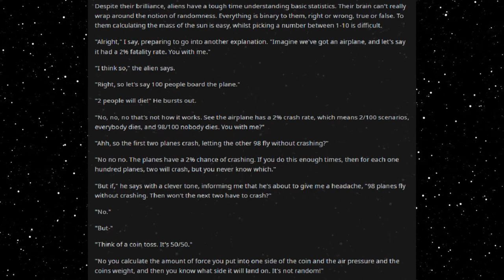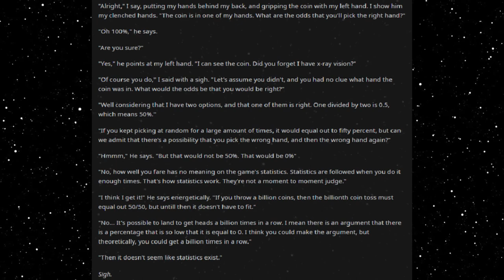Best HFY Reddit Stories: Human Statistics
A frustrating explaination!

An original story written, and granted permission to narrate by u/Verified_Hunter

Current Patreons:
Roger Dial
J. Howard
Samuel king
Nathan Riek
Mezec
Nikolous Rice
Jeffery Needham
Dwavenminer
Daddy Jesus
Green Blaster07
Warutteri
Nick Hatley
John Etgar
Luis Medina
Adam Drawdy
James Erb
Evan Summers
pedro batista cepeda
Daniel Gartin
Jeromy Carmickle
Jeffrey hedlund
RUBEN
Tanner Ryan Jollet
Dan Chadwick
Dionysus
Jason Pearson
Wolflet
John J Riggan
Joel Nikula
Daq Britton
Erick Jaquez
Elitedrone
Weston Simmons
Mario Colon
Stephen Dower
Jonas GrundstrÃ¶m
Joey Bates
Brennan Robertson
michael lee
laurine manigat
Elim Tevir
Alexander Michael Fraser
Micky
Thee_ Number_Six
Raymond Demara
Christopher Heredia
Maze Zy
David Arva
Logan Herron
John Weaver
Malovich
Silvan Fricker
Mr. Karlsson
Manuel Garcia Soto
Jonathon Chasteler
KazuniTheAvali
Cloodden
genomephilanthropist
boone stover
Dustin Tijerina
Thobias Ã¥man
Nicholas Johnson
C Fern
TheBadassForunnerElite
oliver Pettersson
John Arians
eistee9683 .
SCP-49730
Jeff Kaiser
Alex Corl
Jess Hobart
Purple Magi
Matthew
william
Mr. NoNameA2601
Vengrov
Andre Tolmich
Dexxuleed
Ross Warden
Jason
Blighty
saber154
Cameron
Felipe Agudelo
juan ruvalcaba
Davin Smith
chaoticPopo
Possibly Here For Plot
Sapient_table
Vanopolis
Trey Hull
MÄ«onikoi
chzoe warford
Andrid9
daniel john gerhart
Mr.Monical
Kimball Boyd
but span
Shaun Jacobs
Enterprise
Tradainian
Quakes
Peter Crane
daniel mayo
Adrian IwaÅ„ski
Joshua brown
Dopamine Coma
Carl
Rusty Shackleford
Logan Jacobsen
Tech Priest Toaster
Thirteenth Angel
James Gregory
OyBoy413
Drakos
chaosdays
john
Yahsho Jinn
Chris Hogg
JordKriger
Nathaniel Krauss
Namel909
Devara Saira
Sturlaugur Arnar Kristinsson
Michael Morse
Nick Devor
Mitchell Taylor
PATRICK JAN JOSUA DAVIDSEN
Imp erishable
dioriteigneous
NightVision
Nathan west
matthew baker
Danger N00dle
DragenDragoon
Corbin Mcneill
nick davie
OTTO DBS Gaming
Danial Zujkowski
Dalmenuis
Tyler Bremer
eyes downfield
king vice
Barrage balloon
Roy Nicolaysen
Merlin Morgan
DebautcheryDecanter
julekule
Dragonking
Jonathan Torrez
Riokan
Juliano De Luca
Brice Abbott
Arin Storm
Logan Kuhlman
CLOROX D VIKING
Wln424
Viridity one
ShadaePrajschet
jordan simmons
Joey
iamblt
some wierd guy
Chandler Riley
Thomas Panis
John Meek
turnip hunter
Jarrett Campos
shadow sword001
joshua stone
Jim Flint
koollman
Dank Matter
Alex Farmer